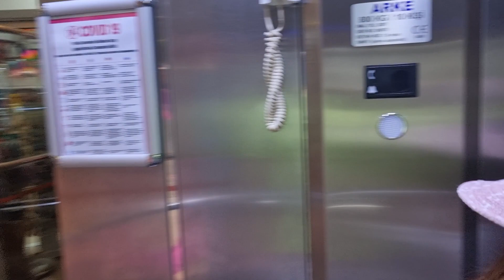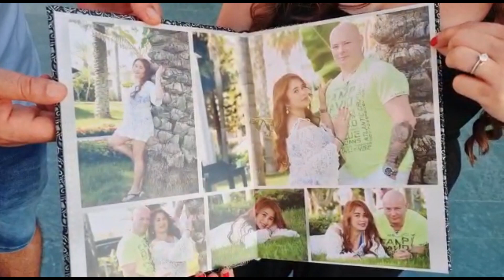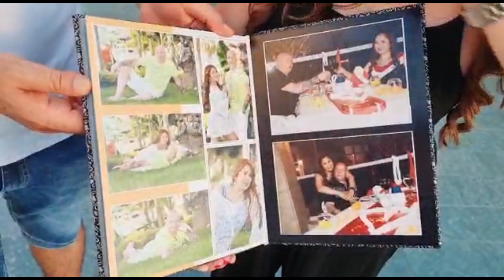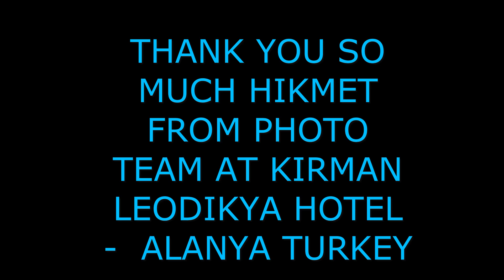PHOTOSHOOTING IN KIRMAN LEODIKYA HOTEL | ALANYA TURKEY | FILIPINA-GERMAN COUPLE